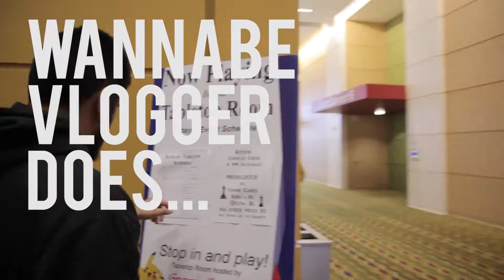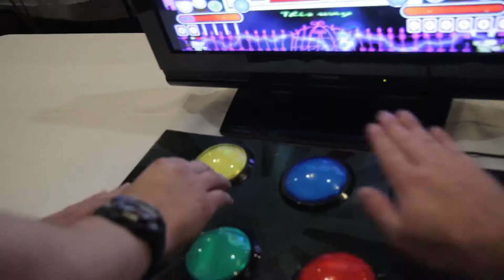Wannabe Vlogger Does Kitsune Kon Day 2